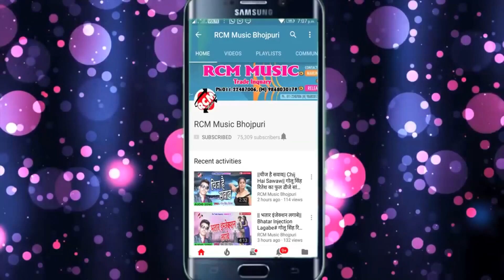मिठु मार्शल व् अवधेश प्रेमी का 2019 का फुल डीजे बेबफाई सांग || आँखिया बरस रहल बा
Title:  Ankhiya bars rahal Ba
Singer: Mithu Marshal
Lable: RCM Music
Lyrics: Writer Rakesh